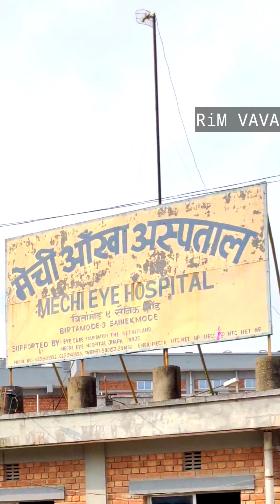মেচি হাসপাতালের চোখের রোগীর মন্তব্য🇳🇵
Patient comments at Mechi Eye Hospital
Know about Mechi Hospital.
জেনে নিন মেচি হাসপাতাল সম্পর্কে

আশা করি ভিডিওটি আপনাদের ভালো লাগবে, ভিডিওটি ভালো লাগলে লাইক দিন।  আপনার বন্ধুদের সাথে শেয়ার করুন.

ভিডিওটি কেমন?  এবং যদি আপনার কোন প্রশ্ন থাকে, অনুগ্রহ করে নিচে মন্তব্য করুন .💚💚💚

এই ভিডিওটি বেছে নেওয়ার জন্য ধন্যবাদ 🤝🏼

rimvava দেখার জন্য ধন্যবাদ 😊

অনুসন্ধান 🔍

নেপালে চোখের চিকিৎসা
চোখের চিকিৎসা নেপাল
নেপাল চোখের হাসপাতাল
নেপাল চোখের ডাক্তার
নেপাল চন্দ্রগিরি
মেসি চোখের চিকিৎসা
Nepal eye treatment
নেপাল দেশে চোখের ডাক্তার
নেপালে চোখের চিকিৎসা
নেপাল সম্পর্কে জানতে চাই
চট্টগ্রাম নেপাল
birtamode eye hospital nepal
birtamode eye hospital
চোখের এক্সারসাইজ
চোখের বেম
চোখের পাতায় কোলেস্টেরল
BIRAT NAGOR EYE HOSPITAL
চোখের যন্ত
mechi eye hospital nepal
মেসি চোখের রোগী
mechi netralaya eye hospital
nepal mechi eye hospital video
মেচি চক্ষু হাসপাতাল নেপাল
মেচি চক্ষু হাসপাতাল নেপাল যোগাযোগ নম্বর
মেচি নেত্রালয় চক্ষু হাসপাতাল
নেপাল মেচি চক্ষু হাসপাতালের ভিডিও
চোখের চিকিৎসা
চোখের চিকিৎসায় আধুনিক প্রযুক্তির ব্যবহার
চোখের চিকিৎসায় হোমিওপ্যাথি
বাঁকা চোখের চিকিৎসা
নেপালে চোখের চিকিৎসা
guwahati to nepal birtamode
Bangladesh to nepal eye hospital
বাচ্চাদের ট্যারা চোখের চিকিৎসা
শুষ্ক চোখের চিকিৎসা
অলস চোখের চিকিৎসা
ভারতে চোখের চিকিৎসা
মরণ সূত্রধরের চোখের চিকিৎসা
Dhaka to nepal
জয় বাংলা চোখের রোগ ঘরোয়া চিকিৎসা পদ্ধতি
চোখের রেটিনার চিকিৎসা